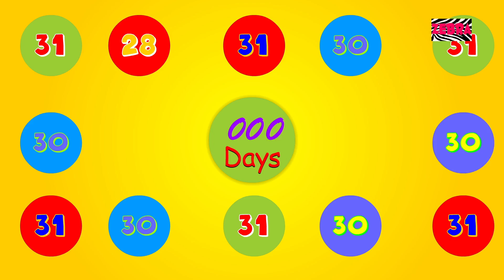The Little Princess | Original Nursery Rhymes | Baby Songs | Kids Rhymes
Today we bring to you babies, little princess song,
Animated children's rhymes, kid's songs and rhymes for children all aim at improving a toddler's comprehensive and cognitive skills. By repeating a rhyme more than once it helps develop their memory, and we've added lyrics to the song, which only boosts the learning process. By watching their toddler friends in the rhyme songs, children develop listening skills, and the ability to follow instructions and develop social harmony at a very young age. 2D and 3D rhymes are a great way to teach kids new things without having to go through the struggle of forcing them. Every baby song and kiddies rhyme is approached with a new concept and idea, that inculcate some very important values in the growing stages of a preschooler.
The nursery rhymes for kids mainly focuses on logical reasoning, social skills, shapes, colors, numbers, alphabets, morals and much more, which you'll know once you hit play on this very wonderful nursery rhyme compilation.